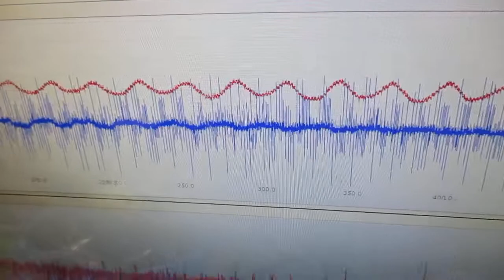超音波と間接容器による、ナノレベルの攪拌技術